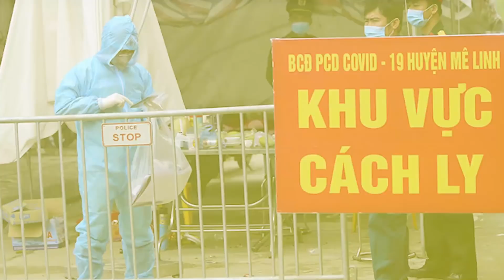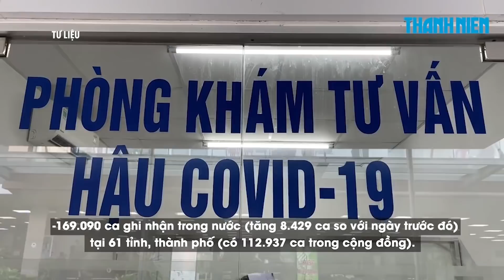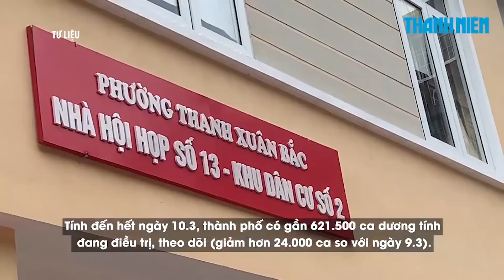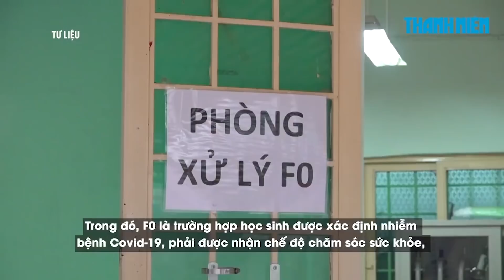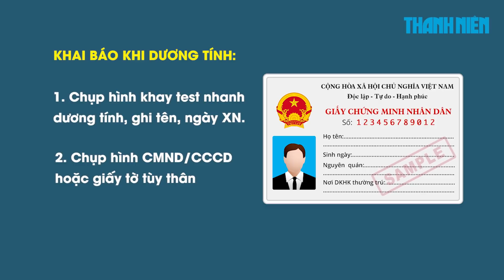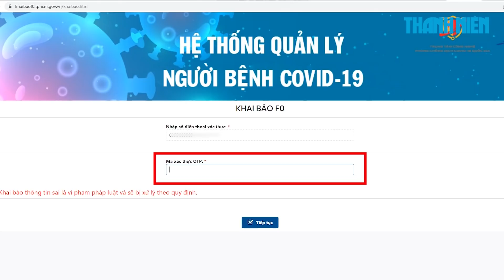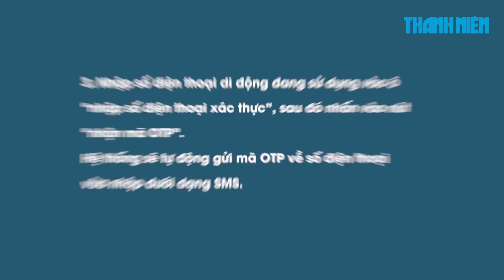Covid-19 sáng 12/3: Cả nước 5.448.935 ca nhiễm | Dịch giảm tới đâu, học sinh trở lại trường tới đó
Bản tin Covid-19 sáng 12.3 sẽ có những tin chính sau:
👉 Sáng 12.3: Cả nước 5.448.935 ca nhiễm, 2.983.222 ca khỏi
👉 Sau 2 ngày giảm nhẹ, Hà Nội bật tăng lại gần 31.900 ca Covid-19 mới
👉 Bộ trưởng GD-ĐT: Dịch giảm tới đâu đưa học sinh trở lại trường tới đó
👉 Học sinh là F0 Covid-19, nghỉ hay học trực tuyến?
👉 F0 Covid-19 tại TP.HCM khai báo, nhận giấy hoàn thành cách ly tại nhà thế nào?

Cảm ơn quý khán giả đã quan tâm theo dõi Bản tin Covid-19 sáng 12.3 của Báo Thanh Niên. Bản tin được phát lúc 6 giờ sáng hàng ngày. Bản tin sáng sẽ tổng hợp lại những tin tức về dịch bệnh Covid-19 tại Việt Nam cùng với công tác chống dịch của các địa phương.
Quý vị cũng đừng quên theo dõi Bản tin Covid-19 tối nay tại website thanhnien. vn và kênh YouTube Báo Thanh Niên.

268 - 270 Nguyễn Đình Chiểu, Phường Võ Thị Sáu, Q.3, TP HCM